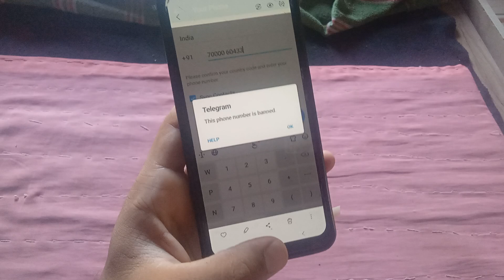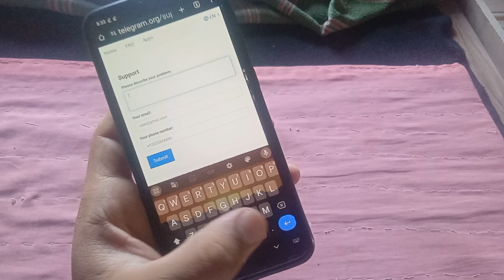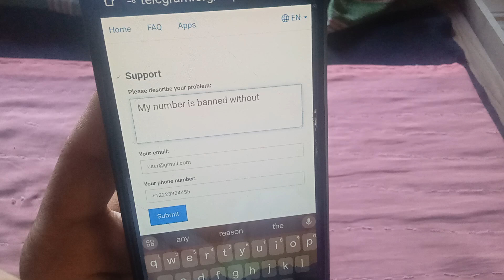Telegram Number Banned Solution | This Phone Number Is Banned Telegram | Unban Telegram Account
1. telegram number banned solution
2.  telegram banned phone number
3. how to unban telegram account
4. telegram this number is banned sorry
5. telegram this phone number is banned 2024
6. this phone number is banned telegram
7. telegram ko unbanned kaise kare
8. how to fix telegram banned
9.  unbanned telegram account
10. how to solve telegram banned
11. my telegram account is banned
12. telegram banned ho gaya kya kare